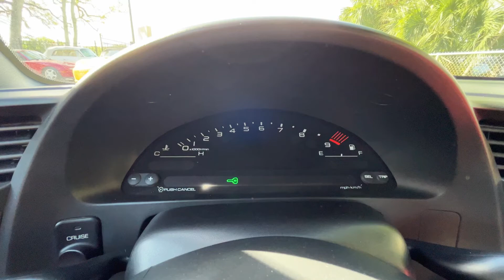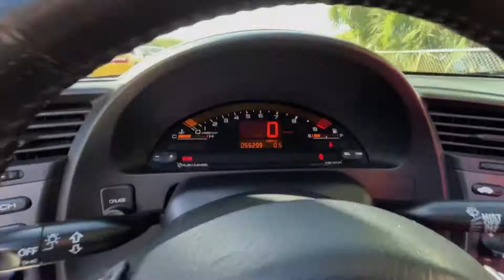VB Autosports Walkthrough Honda S2000